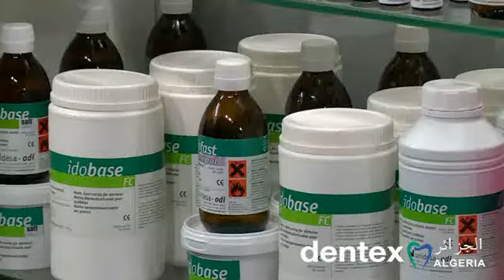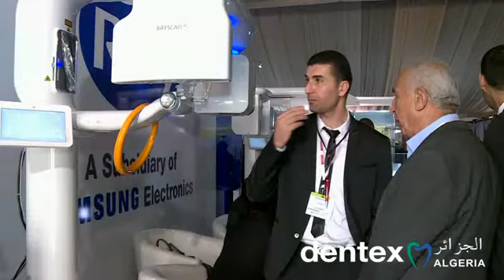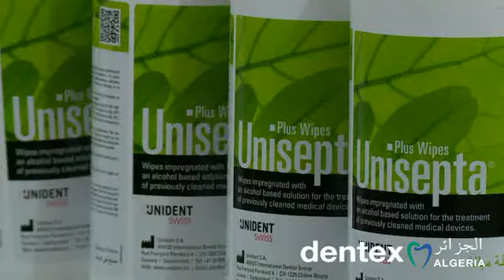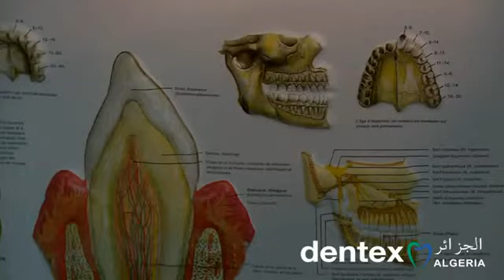DENTEX Algeria 2016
1st International Exhibition of the Dental Sector in Algeria / 1er Salon International du Secteur Dentaire en Algérie